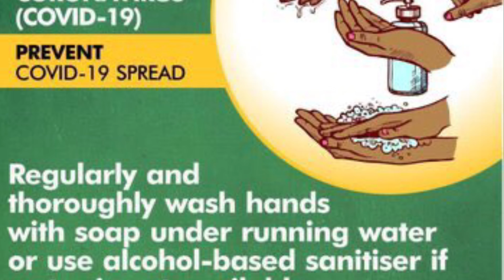NEVER HAVE I EVER! || CHITCHAT || NIGERIAN YOUTUBER || FAIDAHISOLA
I played never have i ever alone! and IT WAS SO HILARIOUS! and did a little bit of chitchat.